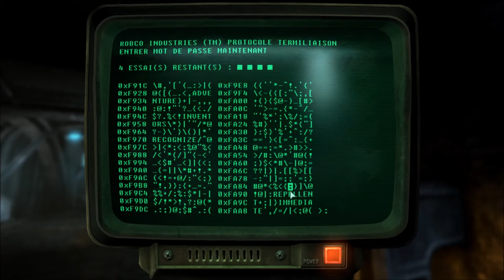[Let's Play] Fallout 3 - EP75 : Rencontre en ligne [FR]